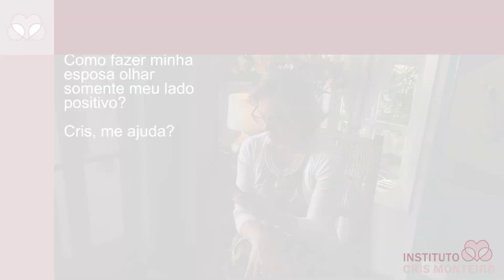MINHA MULHER SÓ PÕE DEFEITO EM MIM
CRIS ME AJUDA

Oi, Cris!

Como fazer minha esposa olhar somente meu lado positivo?

Cris, me ajuda?

➡ Você já pensou em falar comigo para desabafar e buscar soluções para sua vida individual e em casal?